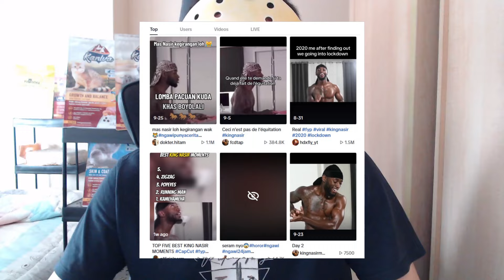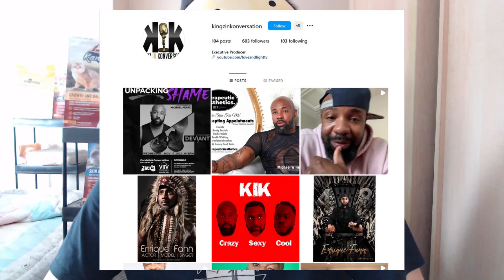Siapakah Mas Nasir Yang Jadi Meme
Siapakah mas nasir yang jadi meme . Apa itu konteks meme mas nasir pacuan kuda ma asal usul nya dan siapa itu mas nasir ngawi yg jadi meme bogor ngawi yg banyak di post skrg

Track : TheFatRat - Origin (DOTA 2 Music Pack)